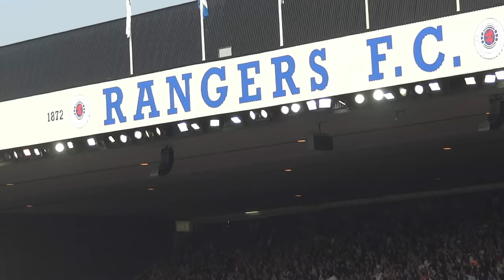Rangers 3 Celtic 2...Amazing Penny Arcade & Blue Sea Of Ibrox - High Quality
Rangers 3 Celtic 2  -  Ibrox Stadium, Glasgow, 25/3/2012 Pre Match, A Rousing Penny Arcade